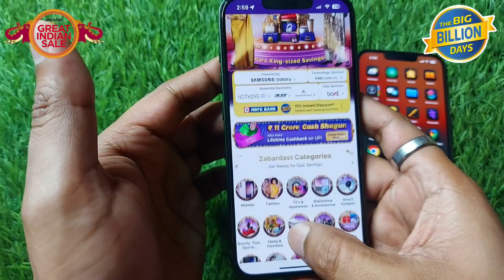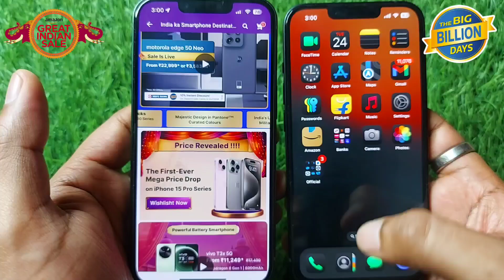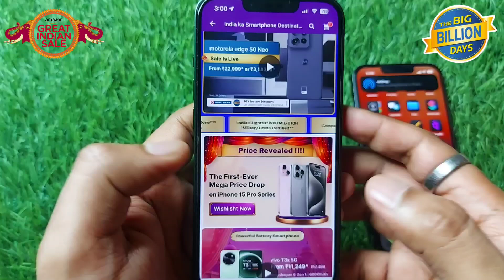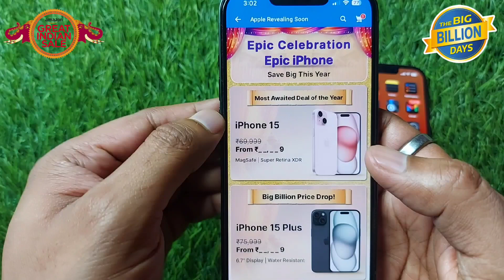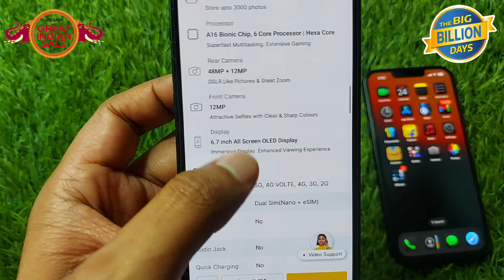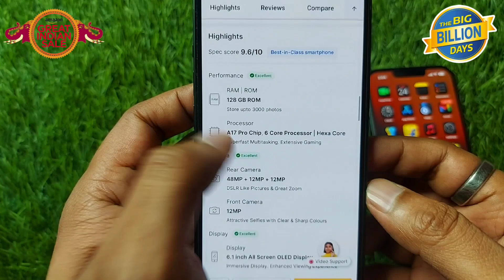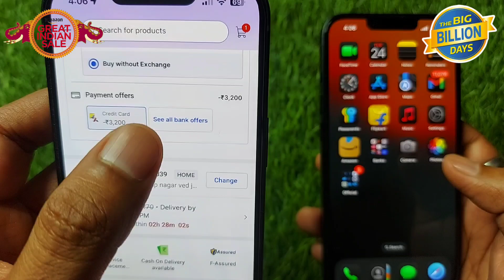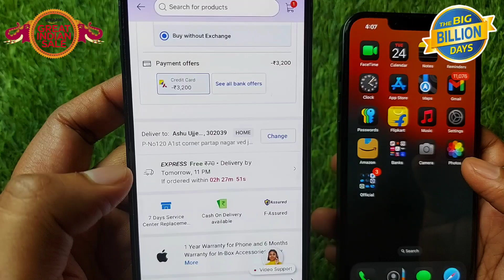All iPhone Confirmed Price Revealed - iPhone Buying Guide in BBD & Amazon Sale 2024 🔥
Hello Friends...